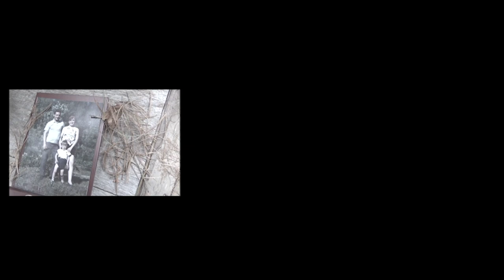Grackles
Part of Stage East's online collaborative project, 'Life in Washington County,' this piece combines text by Lora Whelan, performance by Kathleen Dunbar, music by John Newell and visual art by Joan Lowden.